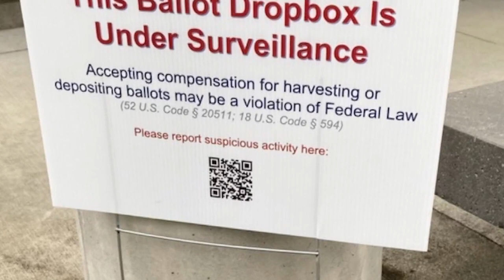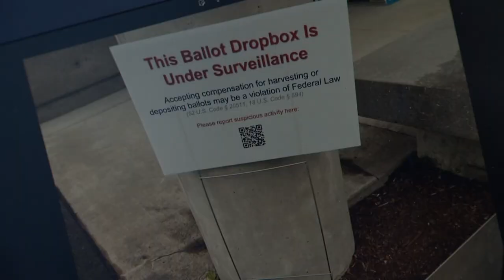Inslee blasts those responsible for ballot box 'surveillance' signs in King County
On Tuesday, the King County Elections office called for a removal of the signs, after receiving reports of "suspicious and intimidating" signs.